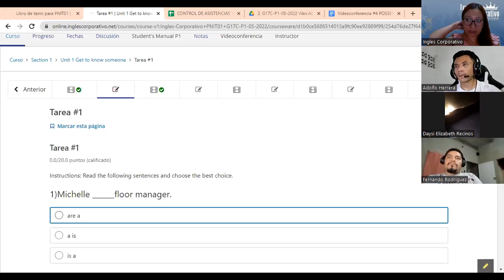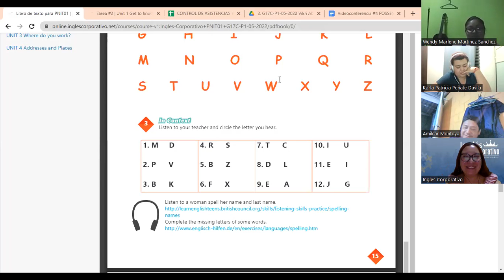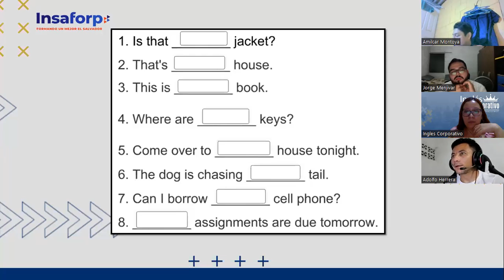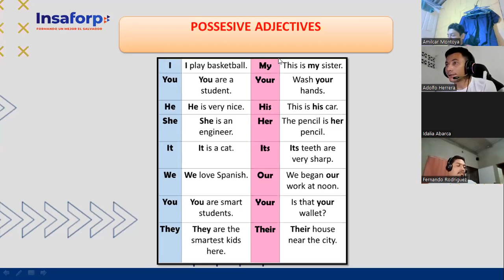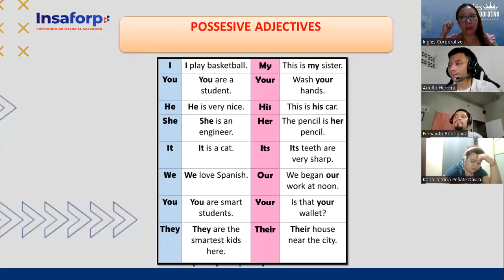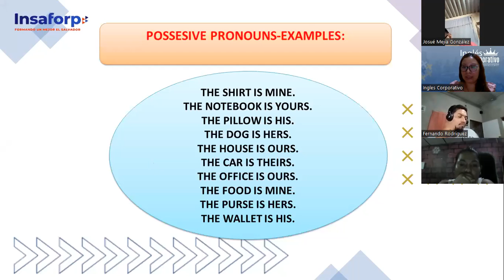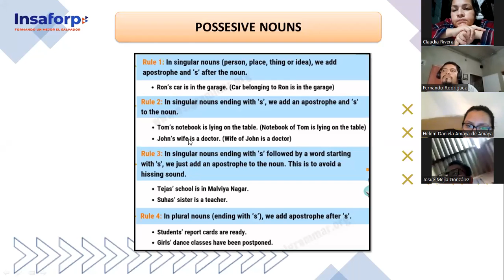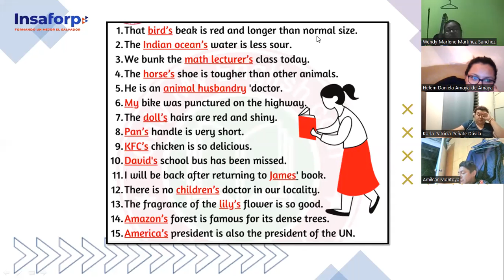Ingles Corporativo-05-05-2022-POSSESIVE ADJECTIVES, NOUNS AND PRONOUNS.